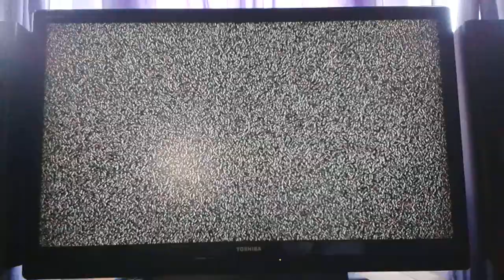Skydive Yarra Valley Oz '01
My skydive over the Yarra Valley near Melbourne Australia in 2001. 13,000 feet tandem with an awesome free fall. As you can see I was rather happy!